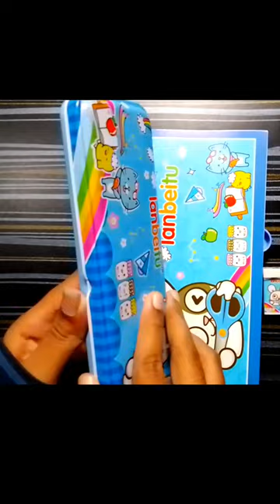Unboxing Stabilo Swing cool Pastel Edition Highlighter